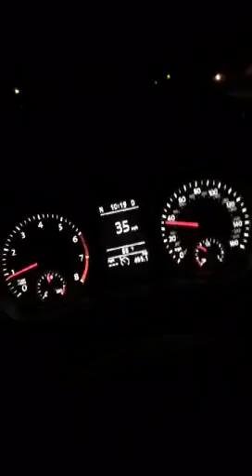A day in our life